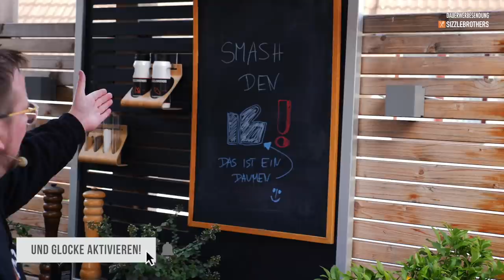SCHICHTFLEISCH aus dem Dutch Oven! Schmeckt GARANTIERT* (*Außer du magst kein Schichtfleisch)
Schichtfleisch aus dem Dutch Oven - das ist DER Klassiker schlecht hin. Doch was genau ist eigentlich die Magie an Schichtfleisch?

Was ist eigentlich Schichtfleisch? Mit Schichtfleisch ist ganz einfach auf- bzw. nebeneinander geschichtetes Fleisch gemeint. Zwischen den einzelnen Fleischlagen werden verschiedene Gemüsesorten wie Zwiebeln, Kartoffeln oder Paprika geschichtet. So ergibt sich eine Art Fleischauflauf. Zubereitet wird Schichtfleisch traditionell im Dutch Oven (auch Dopf genannt), einem gusseisernen Topf mit Deckel.
Schichtfleisch Rezepte aus dem Dutch Oven mit Briketts auf dem Deckel und unter dem Topf sind sehr beliebt, aber man kann es natürlich auch auf dem Gasgrill oder im Backofen zubereiten. Der Backofen / Gasgrill wird auf ca. 180 °C indirekte Hitze eingestellt, sodass sich die Form gleichmäßig erhitzt und der Inhalt gleichmäßig gart.

00:00 Einleitung Schichtfleisch Rezept aus dem Dutch Oven
01:07 Was ist ein Dutch Oven?
03:05 Welches Fleisch wird für Schichtfleisch verwendet?
04:00 Schichtfleisch richtig würzen
05:29 Schichtfleisch korrekt schichten
10:25 Burger & Ribs BBQ Sauce für das Schichtfleich im Dopf
11:25 Gasgrill richtig einstellen (perfekt für Dutch Oven Gerichte)
12:52 Wie viele Briketts für den Dutch Oven?
14:15 Schichtfleisch vom Gasgrill im Dutch Oven
14:36 Das fertige Schichtfleisch, saftig und lecker
15:41 Schichtfleisch im Brötchen probieren
17:03 Outro

✮✮ Folgende Produkte wurden im Video verwendet ✮✮
*Rote Kokotte
*Dutch Oven FT6
*Magic Zero Rub

►►Wir starten das Live Streaming: Jetzt bei Twitch folgen:◀︎◀︎

►Jetzt zum Newsletter anmelden und alle News als Erster erfahren◀︎

►Du interessierst dich für unsere Proks Outdoorküche?◀︎